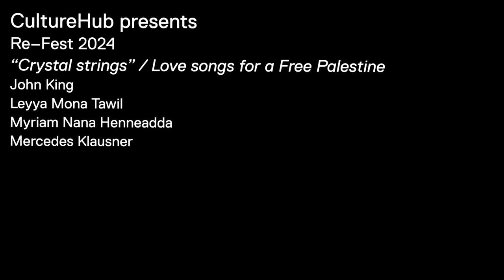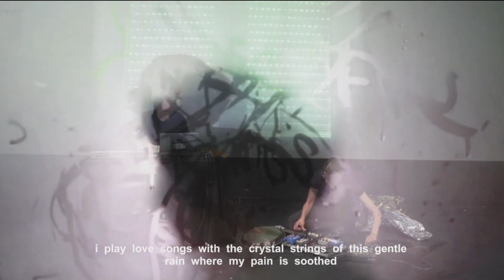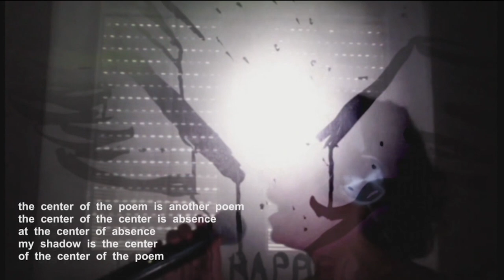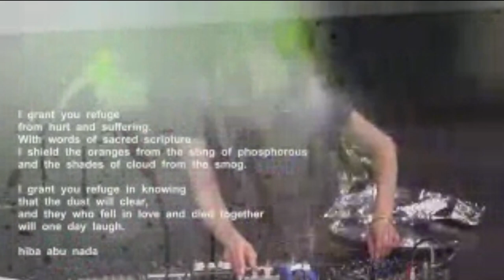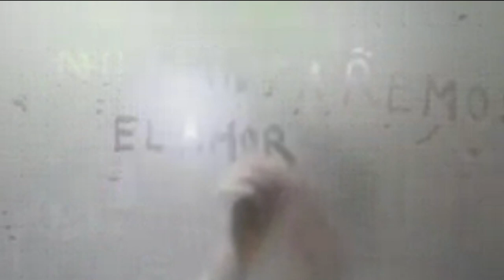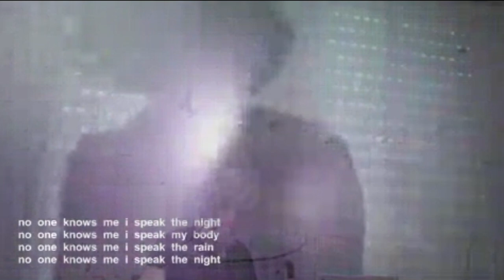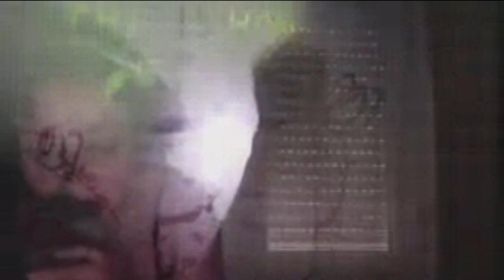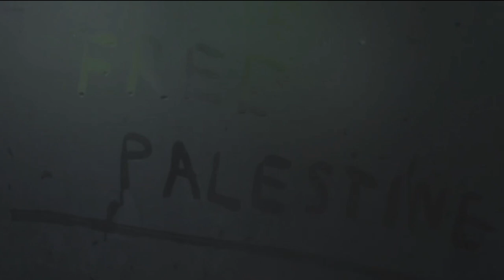Re–Fest | “Crystal strings” / Love songs for a Free Palestine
John King (United States), Nana (France), and Mercedes Klausner (Argentina) extend their collaborative work around Alejandra Pizarnik’s poetry to merge with Syrian-Palestinian-American artist Leyya Mona Tawil. A live improvisation performance that through poetry, experimental music and drawing, will seek to cross boundaries of language, in a landscape of light and shadow.

John King and Leyya Mona Tawil will perform live from the studio at CultureHub NYC. Nana will perform live from Madrid, Spain. Mercedes Klausnerwill will perform live from Roubaix, France.

“Crystal Strings” / Love Songs for a Free Palestine is presented by CultureHub as a part of Re–Fest.

1pm ET / 7pm CEST